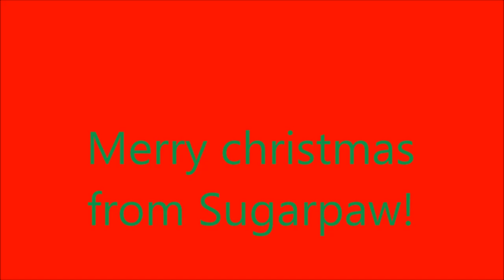Sugarpaw christmas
Christmas slideshow from the one and only sugarpaw! :)

make sure to like her page too while you're at it.